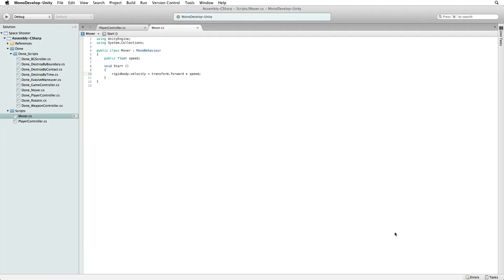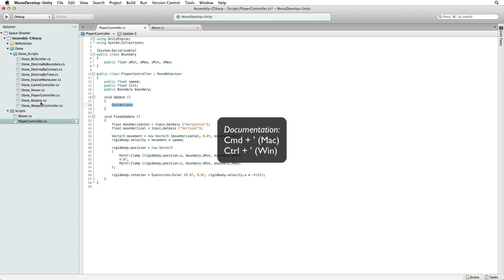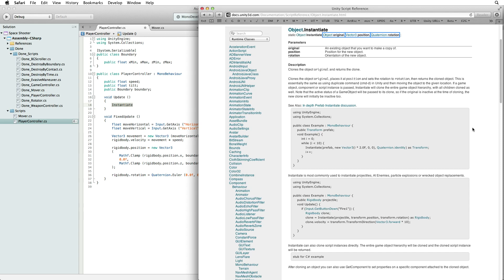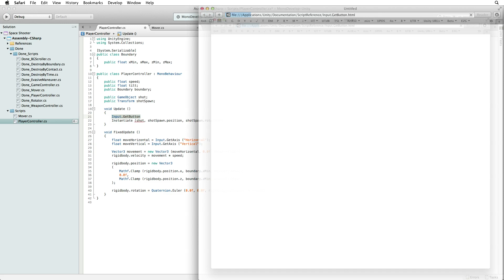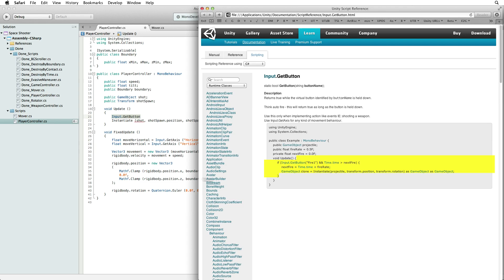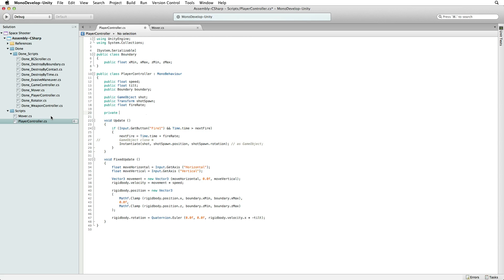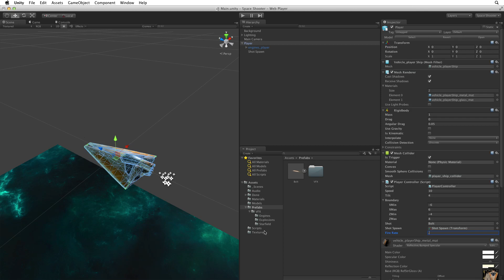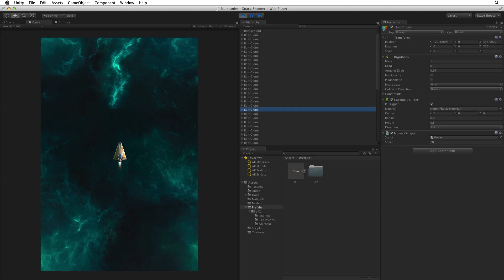Shooting shots - 07 - Space Shooter - Unity Official Tutorials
Writing the code and setting up the scene to shoot shots.